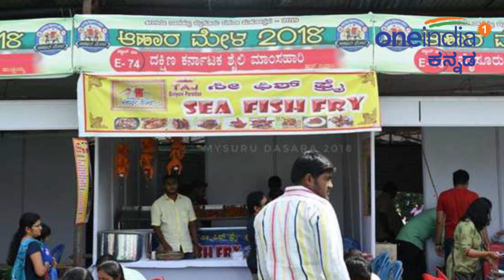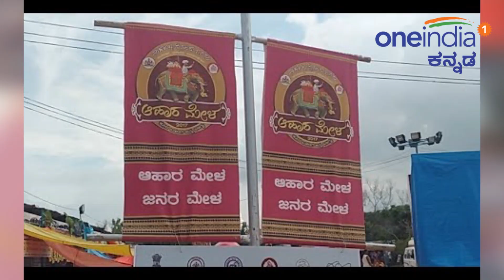ಮೈಸೂರಿನಲ್ಲಿ ಧಾರಾಕಾರ ಮಳೆ | ಸೃಷ್ಟಿಸಿದ ಅವಾಂತರ ಒಂದಾ ಎರಡಾ? | Oneindia Kannada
Mysore has received heavy rainfall over the last three days. Today, even two hours have been rain. Watch this video to know more

ಜಂಬೂಸವಾರಿಗೆ ಇನ್ನೆರಡು ದಿನ ಬಾಕಿ ಇರುವಾಗಲೇ ಮೈಸೂರಿನಲ್ಲಿ ಕಳೆದ ಮೂರು ದಿನಗಳಿಂದ ಕೆಲವು ಗಂಟೆಗಳ ಕಾಲ ಧಾರಾಕಾರ ಮಳೆ ಸುರಿಯುತ್ತಿದೆ. ಇದರಿಂದಾಗಿ ದಸರೆ ಹಾಗೂ ಜಂಬೂ ಸವಾರಿಯ ಗತಿಯೇನು ಎಂಬಂತಾಗಿದೆ.